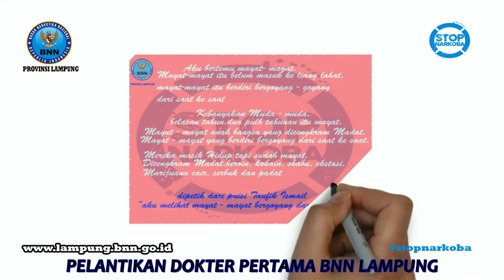PELANTIKAN DOKTER PERTAMA BNN LAMPUNG